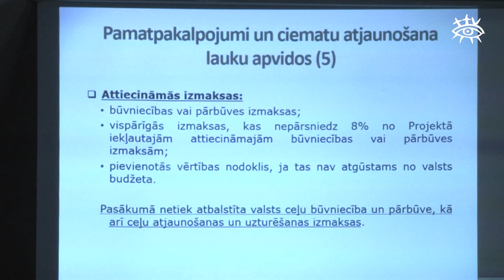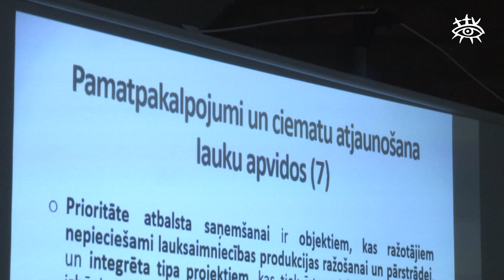Tiks sakārtoti pašvaldību grants ceļi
Talsu novada pašvaldība aicinājusi lauku uzņēmējus piedalīties sanāksmēs par pašvaldības grants ceļu pārbūves iespējām Talsu novadā.